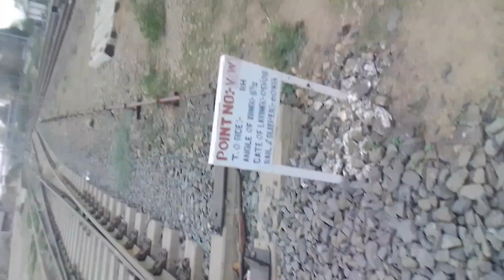Aaj mosam kharab isliy kuchh Alag dekhye # mosam is a Alat latika villege vlogs l